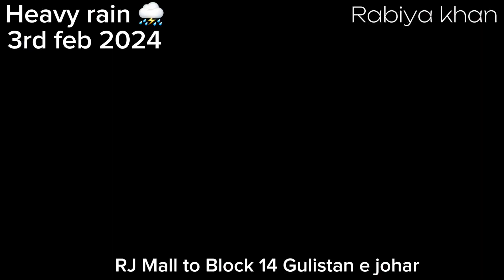Karachi Heavy rainfall in winter || watch current condition live scenes in Rabiyakhan yt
chris lives in a city that experiences heavy rainfall
what are the areas which get heavy rainfall called